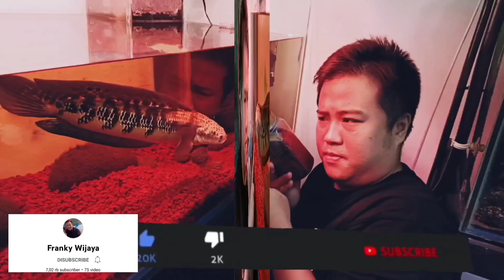Ramuan Rahasia Tempo Doloee....‼️Pengobatan Ikan Channa Panuan...😁🙏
LINK PEMBELIAN